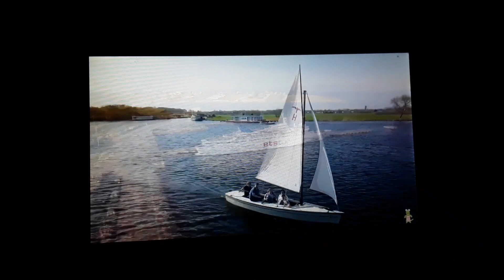Baby Wordsworth's World of Words - Boat Music Video